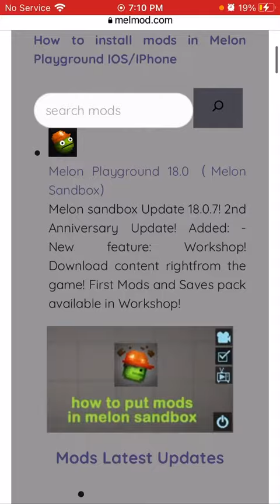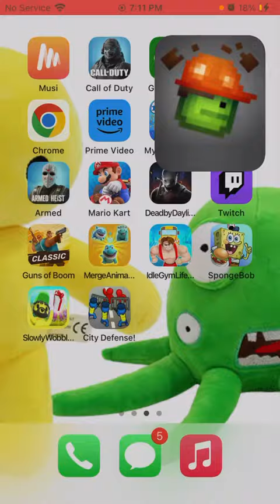September 18, 2023